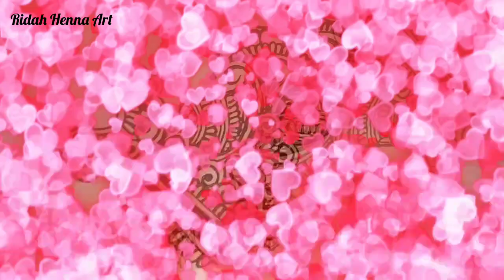Simple Arabic Henna Mehndi Design for front hands - how to apply easy arabic mehandi designs